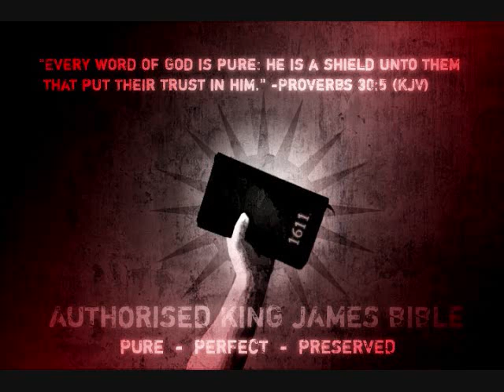The Key to Understanding the Bible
PLEASE READ:
WARNING: A word about my channel and uploads. I allow comments to be posted freely, but please don't abuse that fact. Please stay away from using foul language and insults if you don't want your comment deleted/ignored.

Text from the book transcription of this part:
"When I read this verse I think of a little antidote that I read years and years ago and I'm sure most of you have also heard it or read it of the young lady who was attending a university, and while there someone gave her a book to read, and she tried several times to get interested in it and never could. She would read the first chapter or two and put it back on the shelf, and finally forgot about the book. But by the time she was a senior at the university she had fallen in love with one of her professors, and it turned out he was the author of this book she could never get interested in. Then all of a sudden she couldn't devour the book fast enough and her roommate who had been with her all through school said, "Well what in the world? I thought that was the book you could never get interested in?" She said, "it is." Her room mate said, "well why are you interested in it now?" "Because" the young lady said "I've fallen in love with the author!"

Well you see that's the secret, when you in fall in love with Christ you cannot exhaust this Book. You'll just keep seeing new things pop up all the time, and you think, now why didn't I see this before? Well it's just like God told Israel when they could have gone into the land of milk and honey. He said, "I won't drive them all out at once, I'll drive the Canaanites out just fast enough that you can absorb and you can take over the land. Well that's the way He does us with the Scriptures. See, He doesn't unload it all on us at once. Even right now I could go for another 1/2 hour showing you verses that I never saw until maybe the last year or so, and I know there's going to be more verses coming."